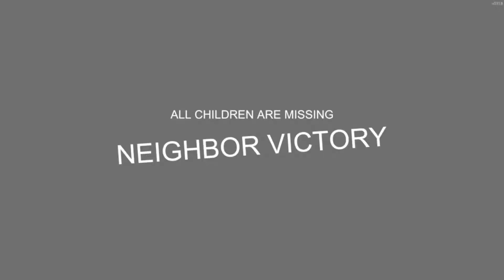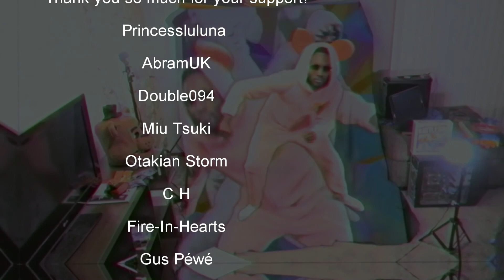BEWARE THE BOX MASTER! ( Secret Neighbor )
My impressions of Secret Neighbor so far? VERY FUN! Join us as we all attempt to make it into the basement and uncover the neighbors dark secret!
•Discord! Join our growing community of MabinBois!
•Tubebuddy! Save time on tagging and thumbnails! Give tube buddy a try!